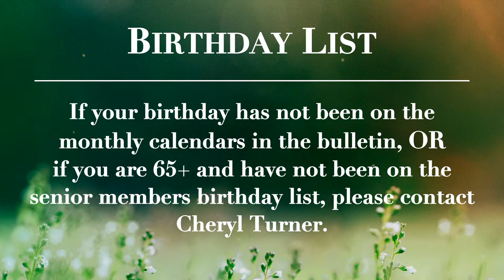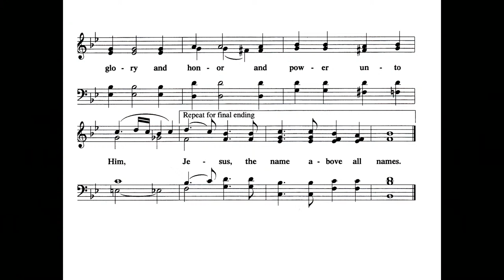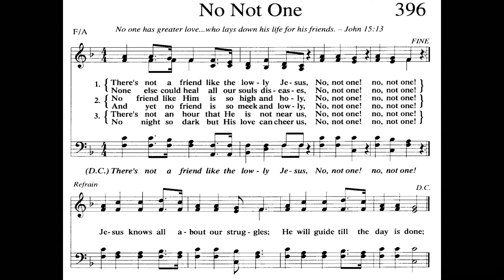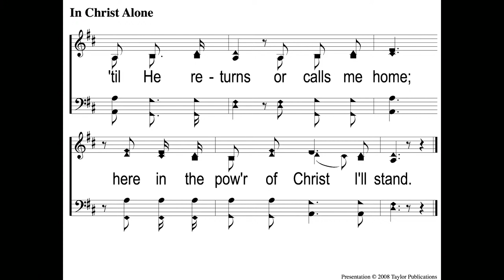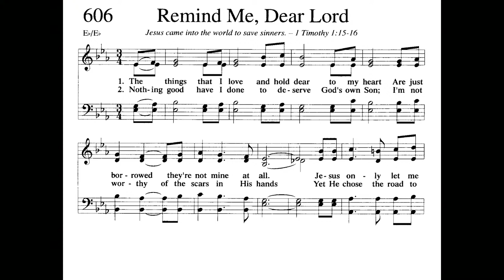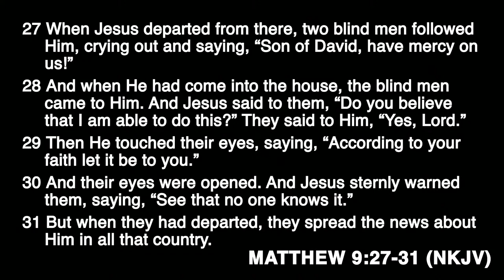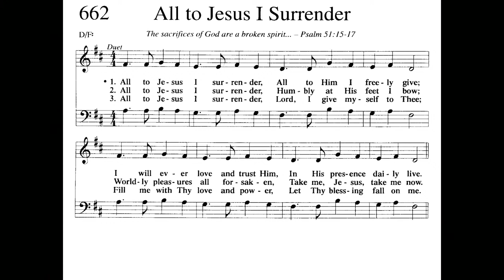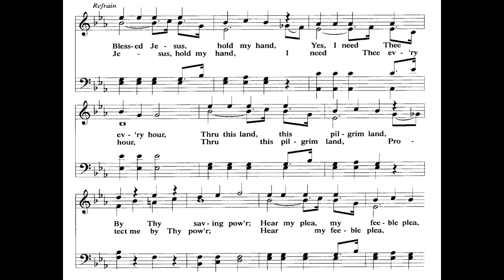4/14/2024 - Sunday Morning Worship Service - Shady Acres Church of Christ (Sikeston, MO)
Shady Acres Church of Christ in Sikeston, MO.